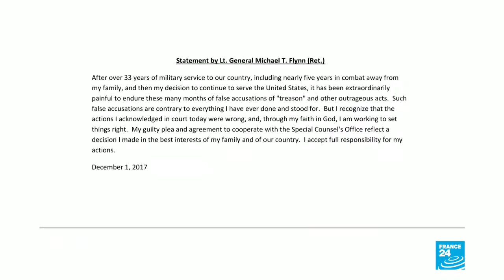Michael Flynn se declara culpable de haber mentido al FBI sobre Rusia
Informe sobre el exasesor de Seguridad Nacional Michael Flynn, acusado por el fiscal que investiga la trama rusa que habría influido en las elecciones presidenciales de 2016.